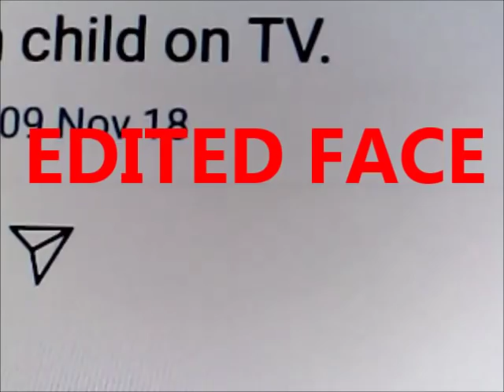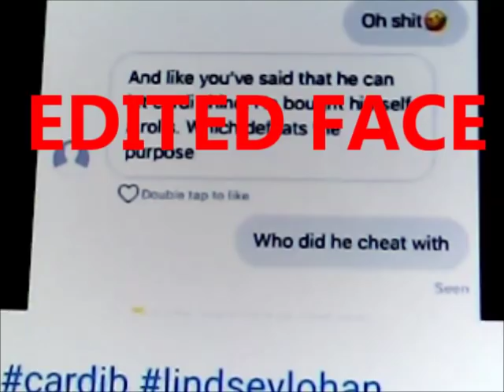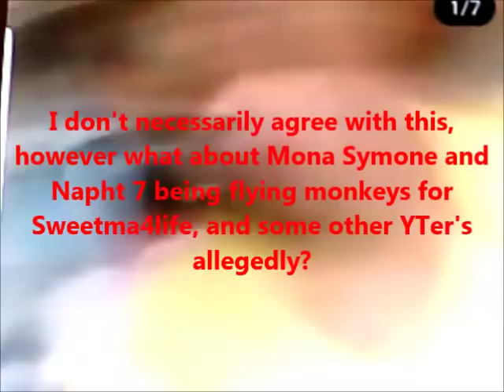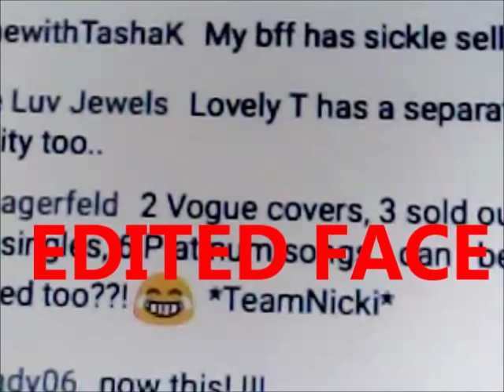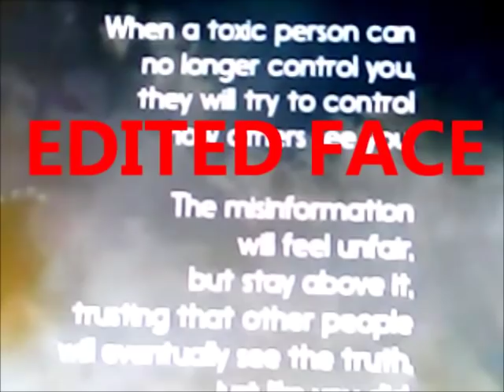Surviving A Real Narcissist In These You Tube Streets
TASHA K: Surviving  A Narcissist Sw33tM@4L!fe, Sourma4life, Unlovelyti, and Freddie krueger's Daughter...and these names are not my words calling them these names!

James 1:14 Every man is drawn away by his own lust...regardless of what it is.

 We are all a little touched with it, but some of us are out of control.  Sweetma4life and Mona Symone are both against Tasha K and she seems to be surviving them, along with Lovelyti, and all the rest.

James 1:14 Every man is drawn away by his own lust.

This video is very educational.  I believe that the TKO documentary exposed Sweetma4life as a Narc more than Tasha K; while shedding light on others You Tubers who may be living the life of a narcissist.  I reversed the rolls of the narc and this is what we have.